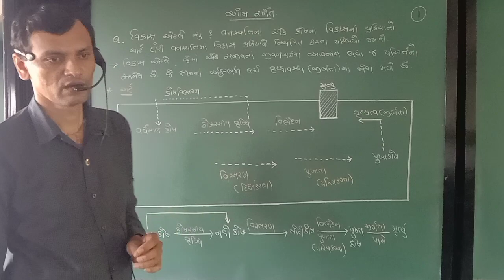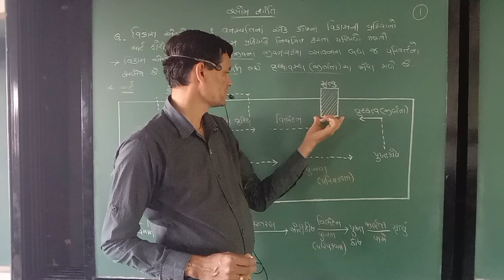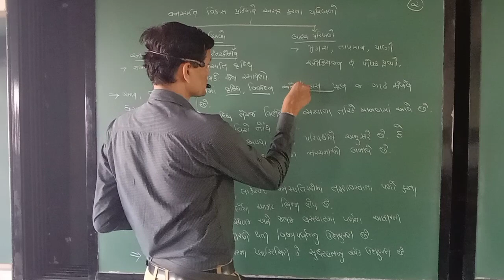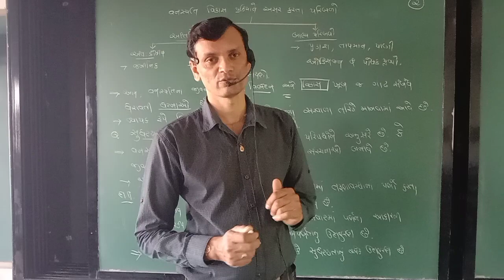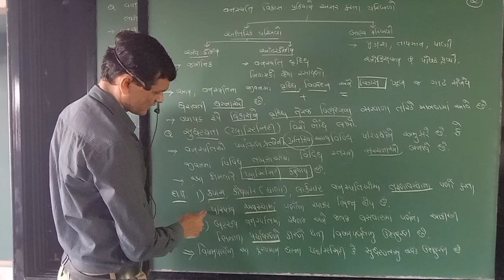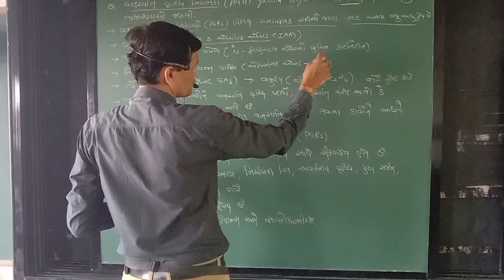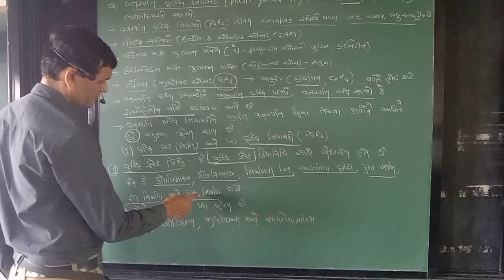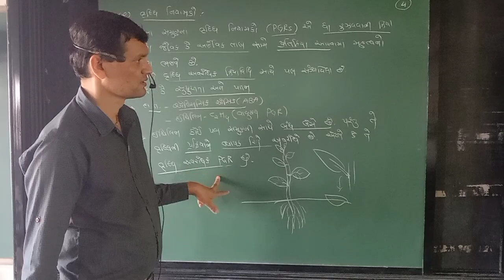11 Sci Biology Chap 15 Part 5